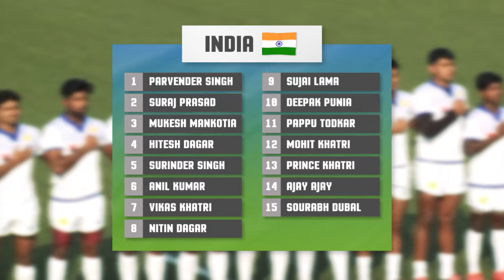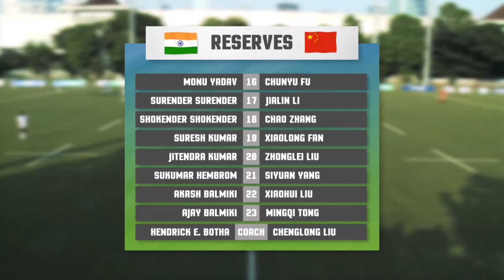ARCD3ES Highlights - India vs China